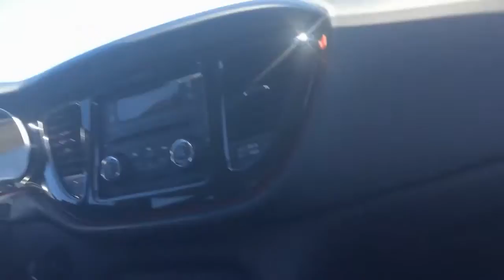On our way to Oregon!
Emily isn't responding to my skype and I'm lonely